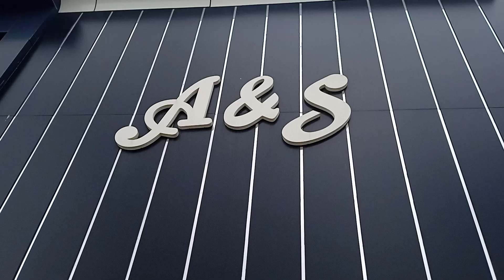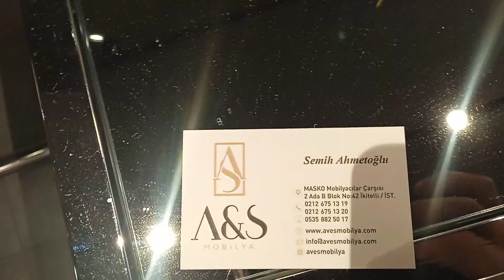мебельный рынок Стамбула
Стамбул. мебельный рынок